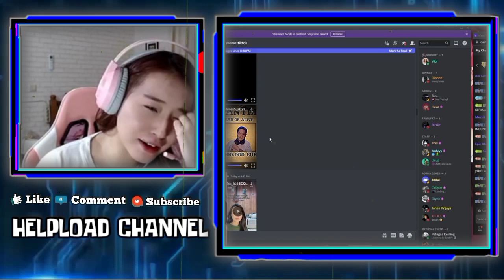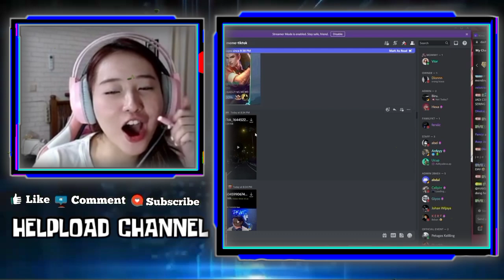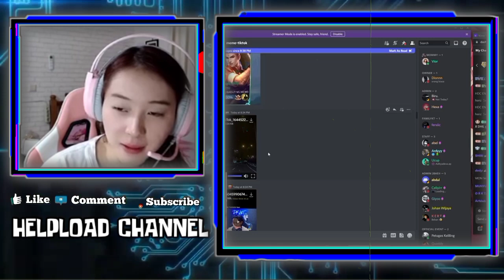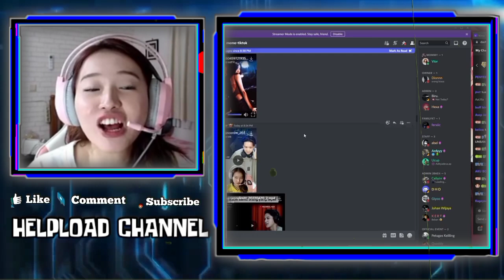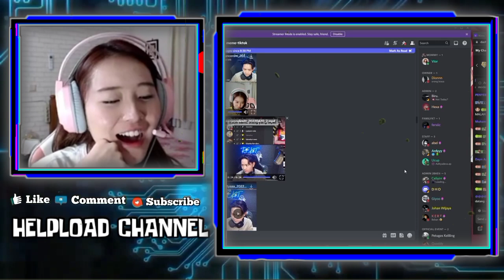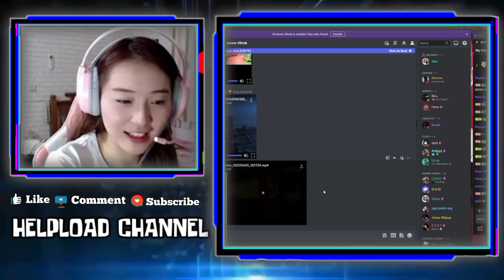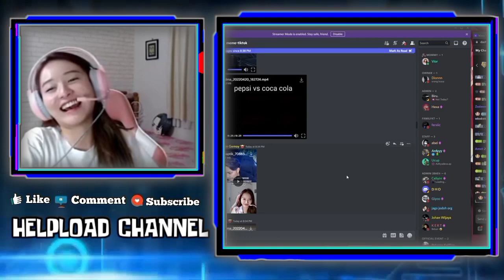Bahagianya Vior Dengar Rekt Bilang Dia Bucin Dengan Orang Yg Tepat - Rekt Mau Rachel Nonton Playoff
BAHAGIANYA VIOR DENGAR REKT BILANG DIA BUCIN DENGAN ORANG YANG TEPAT
EKPRESI SENANG VIOR LIAT REKT NGANGKAT UPIN IPIN YANG JATUH, LUCUNYA REKT KAYA BAPA SAYANG ANAK

•Thanks